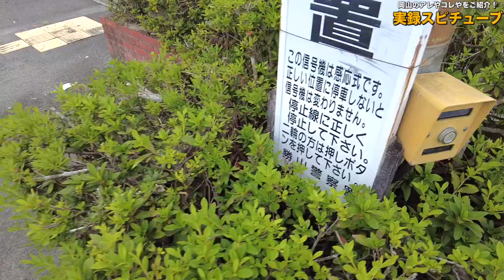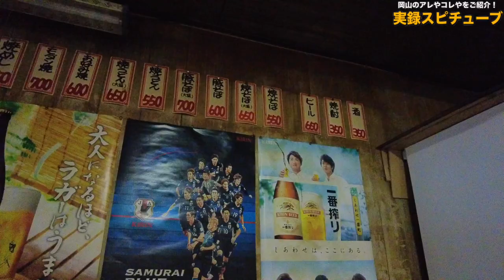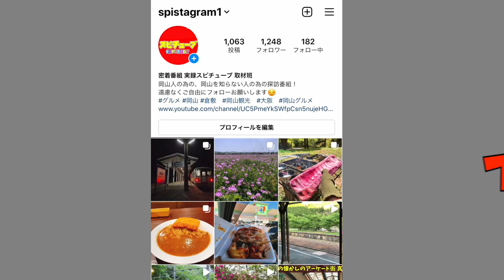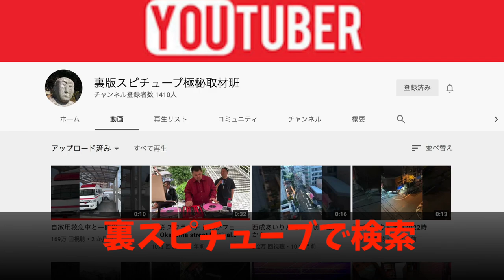閉店【懐かしの鉄板焼き食堂】タテソースを使ったモツ焼き！旨い焼きそば！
岡山県真庭市西原322

11:00〜19:00程度
仕入れなどで出掛けることもあります。

タベログ

再生リスト